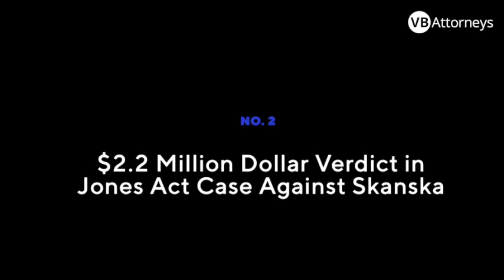VB Attorneys' Top 5 Cases of 2023 | Year in Review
Here are our top cases of 2023.

In 2003, Brian Beckcom and Vuk Vujasinovic started VB Attorneys in Houston, Texas. Since then, Brian and Vuk have obtained millions of dollars in settlements for the firm's clients, and VB Attorneys has become one of the country's best personal injury and wrongful death law firms.

Brian and Vuk have won some of the most important cases in US legal history, including the Captain Phillips case, a record $44 million dollar verdict on behalf of the family of a deceased industrial worker, a $5 million dollar settlement obtained in less than six months for an injured logger, and many 7 and 8 figure settlements.

VB Attorneys has also represented hundreds of Houston homeowners against the US government for damage caused by floodwaters, military veterans who have suffered hearing loss as a result of 3M's defective combat earplugs, and victims of the Zostavax shingles vaccine.

to learn more.